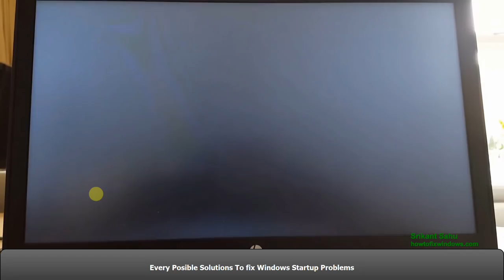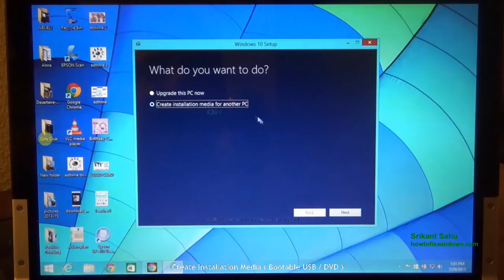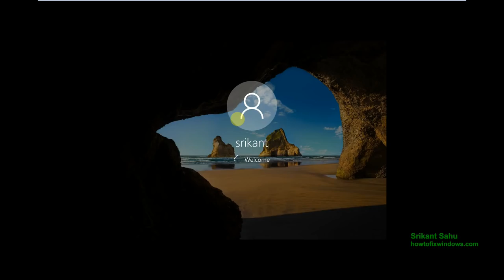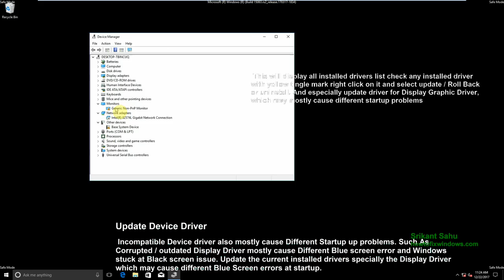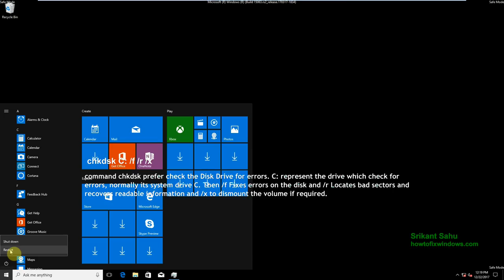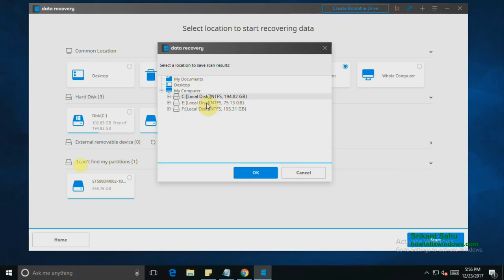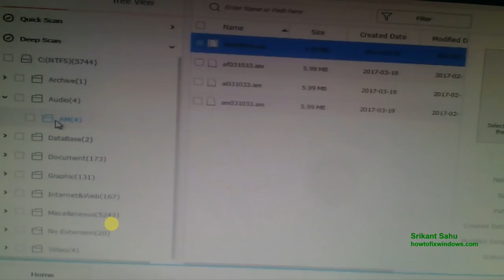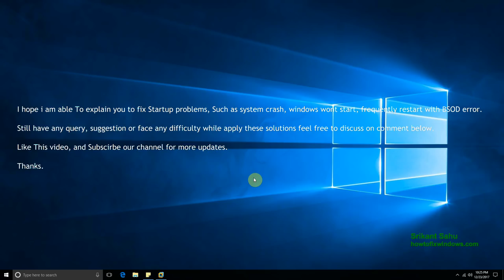How To fix Windows 11/10 Startup problems 2024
Fix Windows 11 Startup problems such as Windows crashes and frequent restarts with Different Blue Screen Errors. And Recover important Data From a problematic OS crash, Frequent BSOD, and Windows won’t start the computer using Wondershare WinPE media Free Trail

Getting Different Windows 10 or 11 Startup Problems Such As System Frequently Restart with Different Blue Screen errors, windows 11 startup repair couldn’t repair your PC, boot configuration data missing, Especially After Recent Windows 11 upgrade users Windows unable to start etc?

00:00 Windows startup error
01:33 Repair Master boot Record
03:28 Create Bootable USB and Access Advanced options
07:10 Perform startup repair
07:42 Boot windows into safemode
08:47 Run system file checker
10:47 Repair system image using DISM command
12:03 Update Device drivers
14:12 Disable Fast startup
14:51 Repair Disk dirve errors
17:11 Use third party utility to fix startup problems

Why These Windows 10 Startup Problems?

Windows startup problems mostly occur Due to Incompatible Hardware or device Driver installation, Disk Drive failure or errors, Third-party Applications, windows system file corruption, Virus or malware infection, etc.

How to Fix Windows 10 Startup Problems
Whatever the cause of the system crash, Windows startup problem. Here are some most applicable solutions to Fix and Repair most Windows 10 Startup problems.

If Windows fails to boot shows different Boot related errors then first try to Fix Bootrec Errors
Access Windows advanced options where you get a number of Tools to fix Startup problems.
Use the Startup Repair option to repair Startup errors, missing corrupt drivers, System files, registry, corrupt disk metadata etc.

Boot into Safe Mode, Which starts Windows with minimum system requirements and allows to perform troubleshooting steps.

Run System File Checker Utility To scan and restore missing, Corrupted system files

Run DISM Tool to repair Windows system image

Update Device Driver to fix Driver related problems

Remove recent install application which helps if any third-party application causes the issue at startup.

Disable Fast Startup Most users (on Microsoft forum / Reddit) report disable the fast startup feature fix a number of startup problems.

Repair Disk Drive Errors, Run the CHKDSK command With Extra parameter /f /r /x to force CHKDSK to scan and repair Disk drive errors

Face any difficulty while performing these steps you can take help

In case if after performing all these troubleshooting steps still unable to start Windows normally and the only way is to format the drive / Re-install Windows. That causes you can use wondershare Data Recovery (WinPE media) to recover your important data from a problematic, OS crash, that won't Boot the Computer.

This video is helpful to fix

Windows 10 Won't Boot
solve Windows 10 boot problems
Automatic Repair Couldn't Repair Your PC
Fix Windows 10 Startup Problems
Windows 10 Startup Repair
Windows 10 startup repair not working
Windows 10 won't Boot/Start after Update
Repair Master Boot Record
Windows 10 startup repair loop
windows 10 boot failure